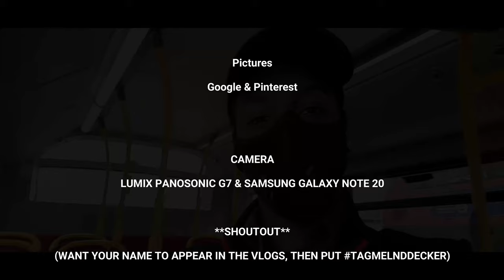Should We As Passangers Be Wearing Face Mask On London Transport?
Hello Everyone in today vlog I am excited to talk about: Our travel here in London. Everyone is exicted that the fact that the lock-down has gone away for now...

I am hear to explain in todays vlog about why is it still important for us as passangers to continue to wear Face-Mask on public transport here in London or any part of the UK.

**PLEASE IF YOU CAN SHARE THIS VLOG WITH ANYONE AS I AM AIMING TO REACH WELL OVER 10K VIEWS. THANKS IN ADVANCE**

**I MUST REMIND EVERYONE, please don't use negative words or any insulting vocabulary on any of London Decker social media site **(PLEASE BE FRIENDLY)**